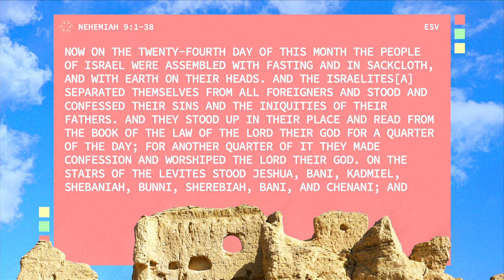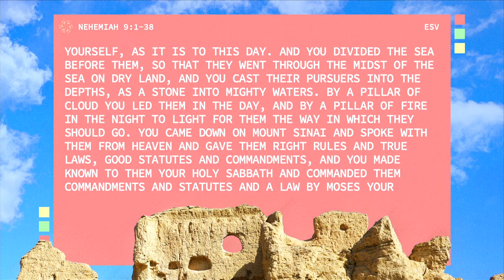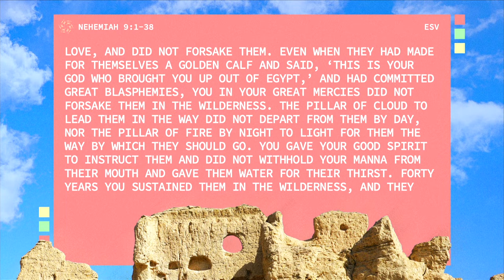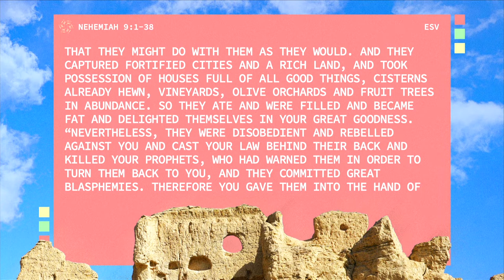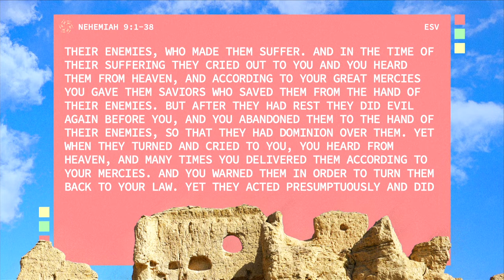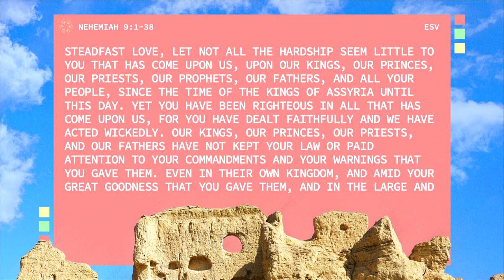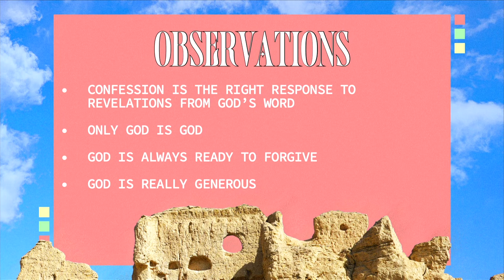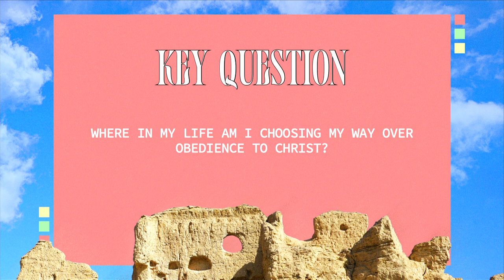Obedience To Christ